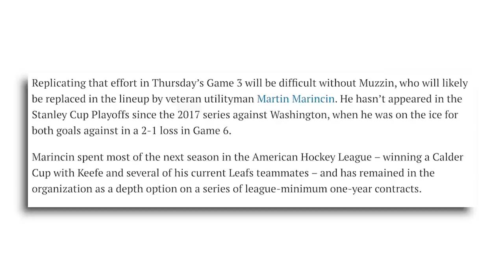Game 2 Review And Here Comes Martin Marincin! | The Steve Dangle Podcast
Steve Jesse and Adam discuss the loss of Maple Leafs defensman Jake Muzzin and how the team will manage with Martin Marincin being injected into the lineup. Then, the guys recap Game 2 against the Columbus Blue jackets.